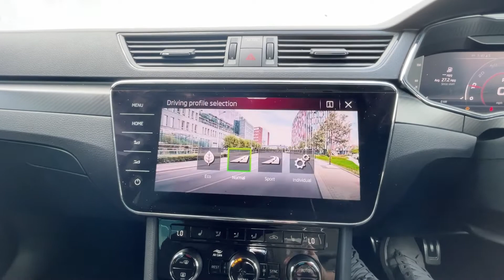SKODA Superb 2.0 TDI SCR (200ps) SportLine Plus DSG Est FL71EOW